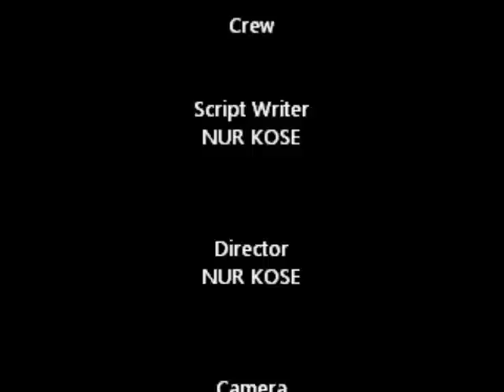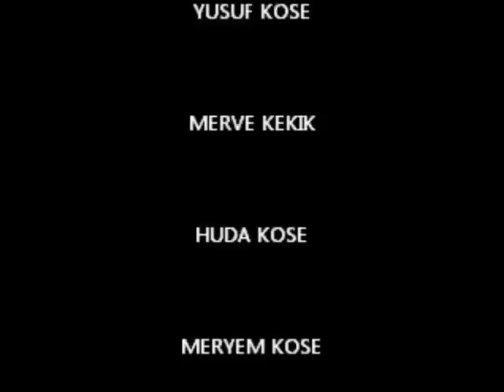Come to Our Bake Sale